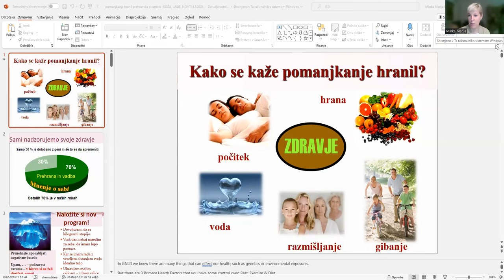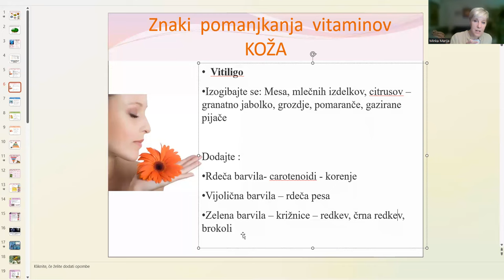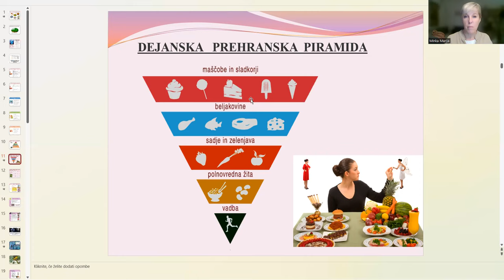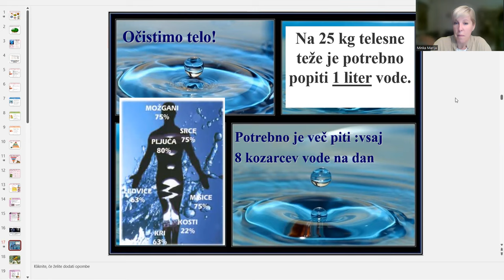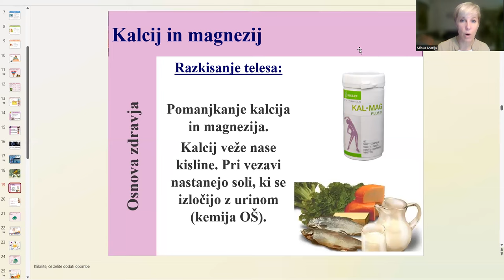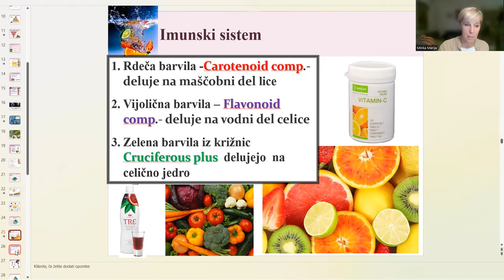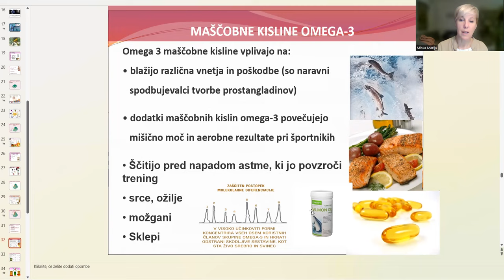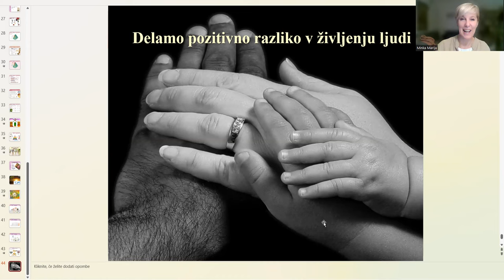Prehranska piramida in pomanjkanje hranil